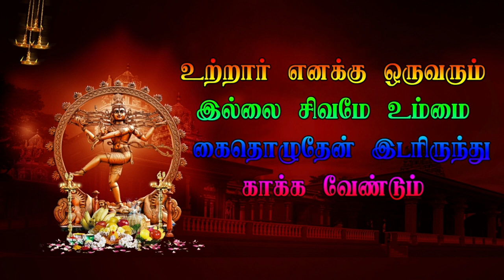Part 15 Dhachagan Entry Parnagavathi | Mumbai Veerapathira Nadagam